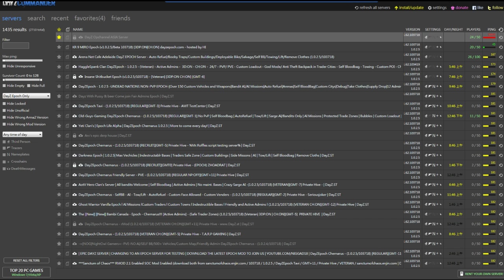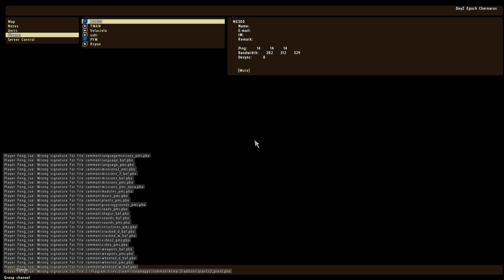2013-11-29 DAYZ 直播完整版(1)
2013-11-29 DAYZ 直播完整版(1)